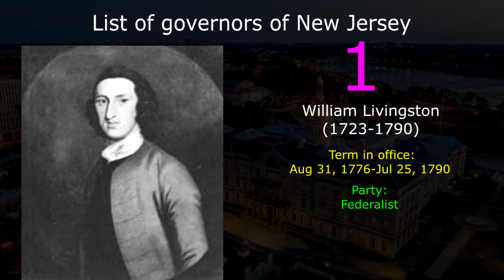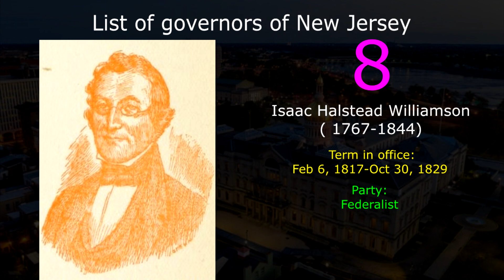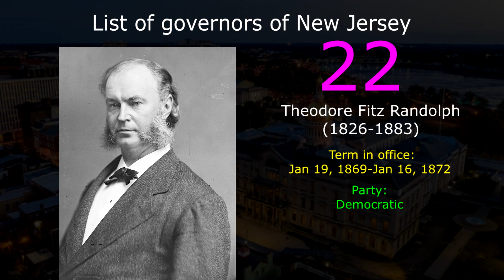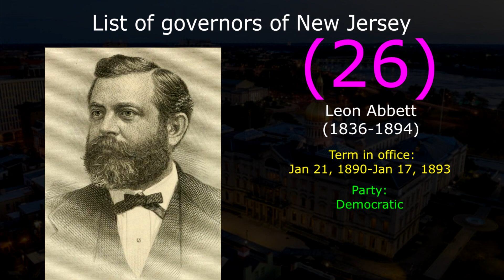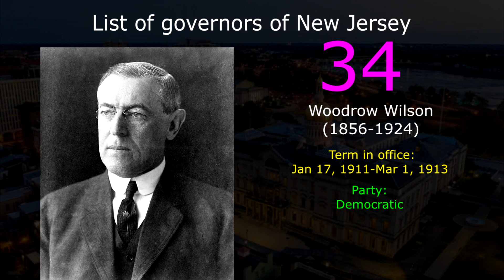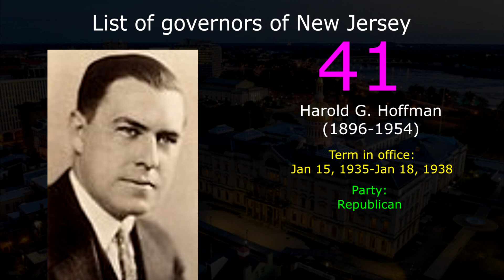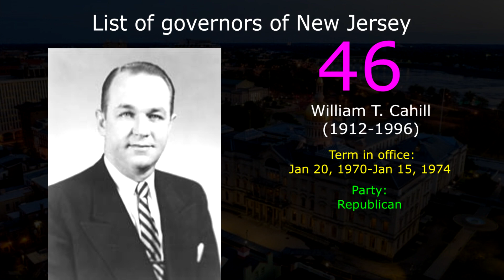List of governors of New Jersey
The governor of New Jersey is the head of government of New Jersey and the commander-in-chief of the state's military forces. The governor has a duty to enforce state laws and the power to either approve or veto bills passed by the New Jersey Legislature, to convene the legislature, and to grant pardons, except in cases of treason or impeachment. In this video show the list of governors of New Jersey who took office in timeline from 1776 to present.